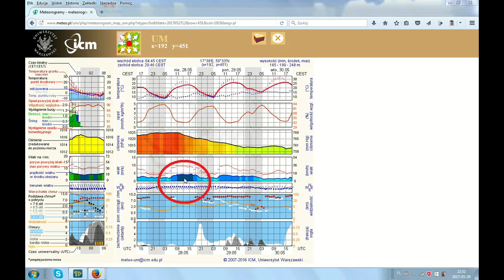CO DYSZY W POLSKIEJ WSI ( silny wiatr pod inwersją )